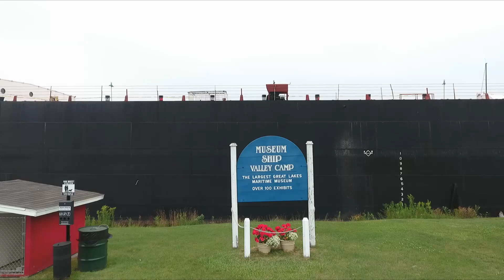World’s Longest Freshwater Sailboat Race Begins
Trans Superior International Yacht Race 2021 begins. Many of the yachts began from George Kemp Marina in Sault Ste Marie before making their way through the Soo Locks and into Lake Superior.